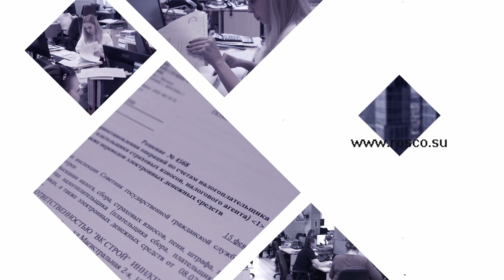Как высококвалифицированному специалисту (ВКС) продлить разрешение на работу?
Довольно часто граждане стран СНГ, которые направляются на
заработки, выбирают Россию.
А российские работодатели, в свою очередь, готовы принять на работу
иностранцев, если те являются высококвалифицированными кадрами. Сегодня мы поговорим о том, как продлить разрешение на работу ВКС и какие документы для этого понадобятся.

Согласно статье 13.2 Федерального закона №115, высококвалифицированным
специалистом признается иностранный гражданин, если его трудовая
деятельность в России предполагает заработную плату размером не менее
восьмидесяти трех тысяч пятисот рублей за календарный месяц. Речь идет о
научных сотрудниках, преподавателях, работниках промышленно-
производственных, туристических и портовых особых экономических зон.

1. Кто является ВКС и сколько они должны получать?
2. Когда заканчивается срок действия разрешения на работу? Как продлить?
3. В какой срок подаются документы на продление разрешения для работы ВКС?
4. Чтобы продлить разрешение понадобятся следующие документы:
5. Четыре этапа продления разрешения на работу для ВКС.
6. Какой период времени переоформляется разрешения на работу для ВКС?